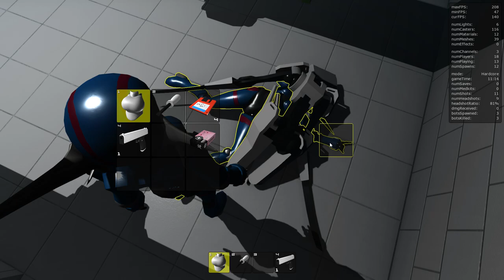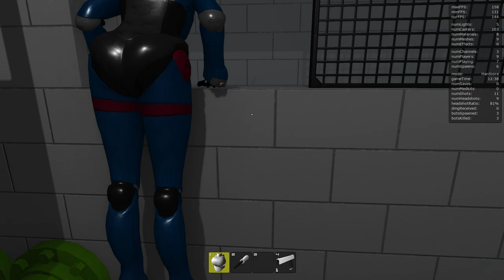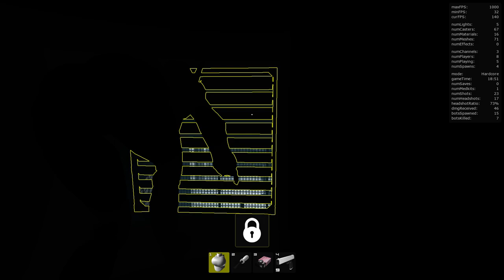Let's Play - Sylia Stingray as Haydee, Green Zone Walkthrough (Hardcore) - Part 1 of 2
Haydee Mods:
SyliaStingray by simplesim7